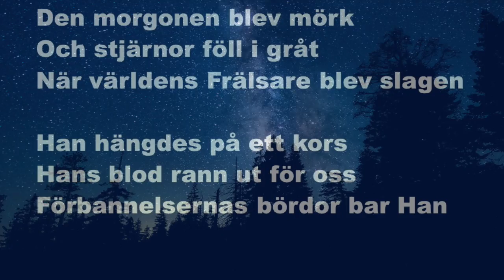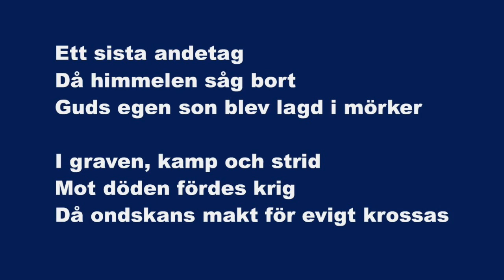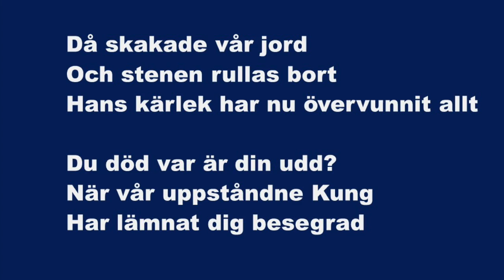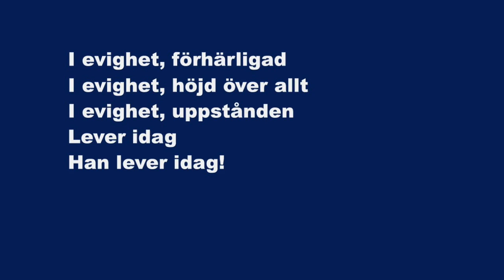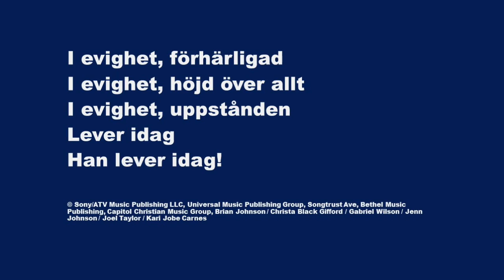För Evigt (Forever We Sing Hallelujah) - Karaoke Flöjt Instrumental Kari Jobe Brian & Jenn Johnson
The moon and stars they wept
The morning sun was dead
The Savior of the world was fallen

His body on the cross
His blood poured out for us
The weight of every curse upon him

One final breath He gave
As Heaven looked away
The Son of God was laid in darkness

A battle in the grave
The war on death was waged
The power of hell forever broken

The ground began to shake
The stone was rolled away
His perfect love could not be overcome

Now death where is your sting
Our resurrected King
has rendered you defeated

Forever, He is glorified
Forever, He is lifted high
Forever, He is risen

The Lamb has overcome

Den morgonen blev mörk
Och stjärnor föll i gråt
När världens Frälsare blev slagen

Han hängdes på ett kors
Hans blod rann ut för oss
Förbannelsernas bördor bar Han

Ett sista andetag
Då himmelen såg bort
Guds egen son blev lagd i mörker

I graven, kamp och strid
Mot döden fördes krig
Då ondskans makt för evigt krossas

Då skakade vår jord
Och stenen rullas bort
Hans kärlek har nu övervunnit allt

Du död var är din udd?
När vår uppståndne Kung
Har lämnat dig besegrad

I evighet, förhärligad
I evighet, höjd över allt
I evighet, uppstånden
Lever idag
Han lever idag!

I evighet, förhärligad
I evighet, uppstånden
Lever idag
Han lever idag!

(Vi) sjunger halleluja
(Vi) sjunger halleluja
(Vi) sjunger halleluja
Lammet seger vann

(Vi) sjunger halleluja
(Vi) sjunger halleluja
(Vi) sjunger halleluja
Lammet seger vann

(Vi) sjunger halleluja
(Vi) sjunger halleluja
(Vi) sjunger halleluja
Lammet seger vann

(Vi) sjunger halleluja
(Vi) sjunger halleluja
(Vi) sjunger halleluja
Lammet seger vann

I evighet, förhärligad
I evighet, uppstånden
Lever idag
Han lever idag!